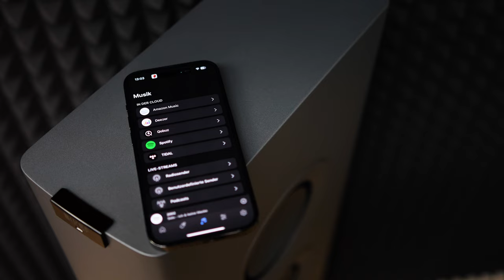Streaming Lautsprecher von KEF: Welche ist die richtige für Dich? LSX II vs LS50 Wireless II vs LS60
Erster Samstag im Monat: und weiter geht es mit dem nächsten spannenden hifi Thema.

Heute stellen wir Euch unseren Lieferanten KEF und insbesondere den Platzhirsch im Aktiven Streaminglautsprecher Segment vor, die LS Reihe: bestehend aus LSX II, LS50 Wireless II, sowie der LS60.

Wir veröffentlichen für Euch jeden Monat ein neues, spannendes Thema aus dem Bereich High End HiFi und Heimkino, also bleibt dran :-)

Für weiterführende Informationen und Produktberatungen seid Ihr auch eingeladen uns telefonisch und per Email zu kontaktieren, sowie Euch unsere Produkte vor Ort in unserem Store ausführlich vorführen und erklären zu lassen.